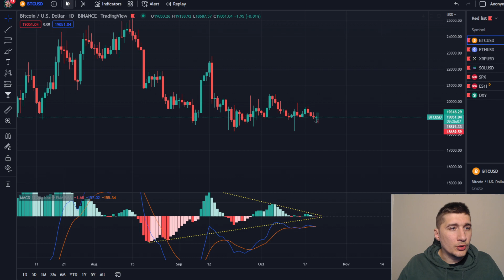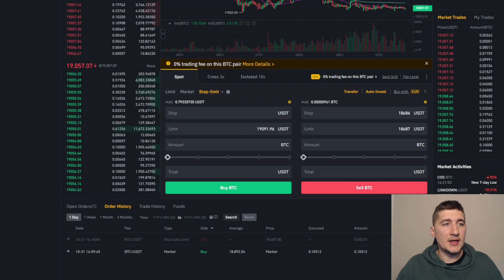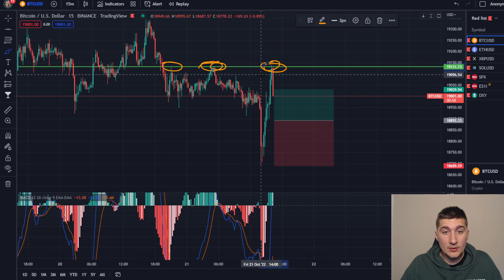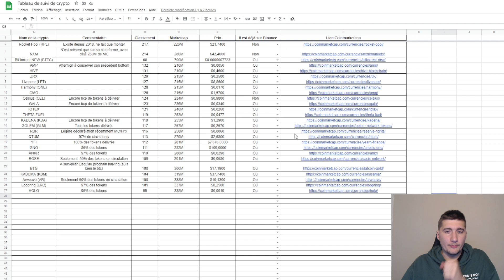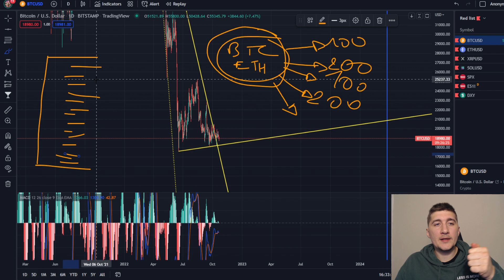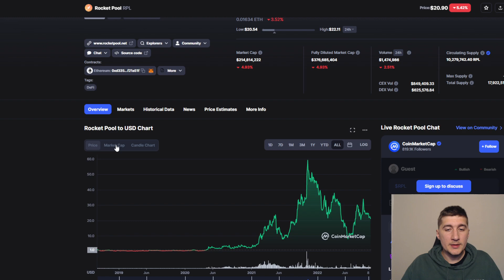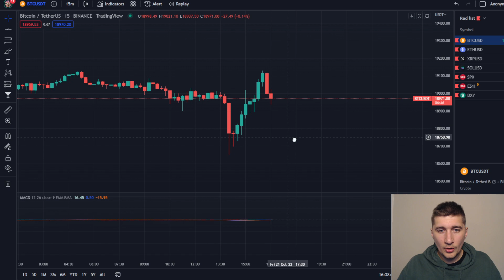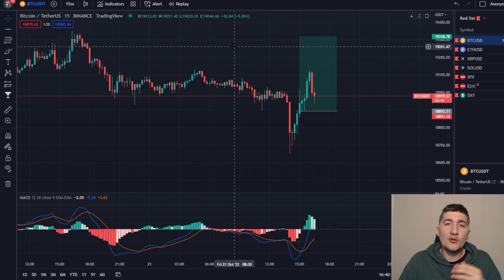PREMIER TRADE DU CHALLENGE Road To 10K 💸 APPRENDRE À TROUVER DES CRYPTOS PÉPITES 🕵️‍♂️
Si tu veux faire partie des élèves que j'accompagne en individuel, prend RDV avec moi dès maintenant:

Plus que 8 places  !!!

Kévin F